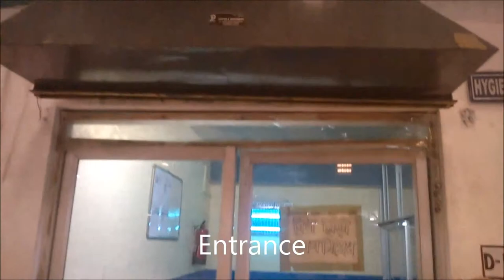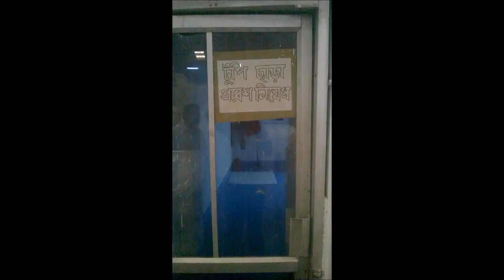Clean room movie may 2014 d